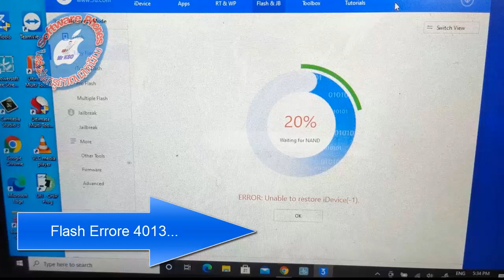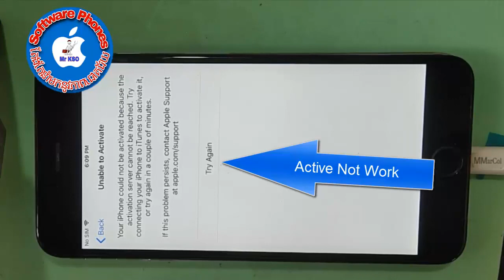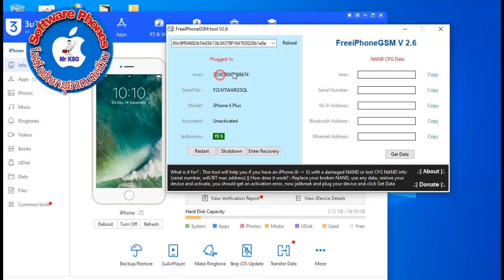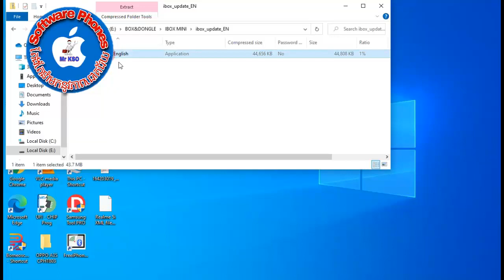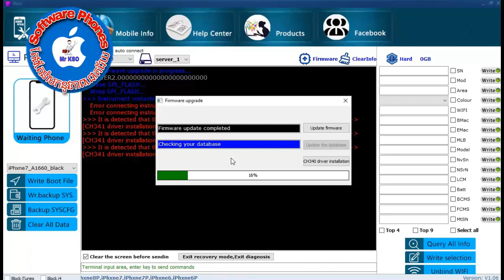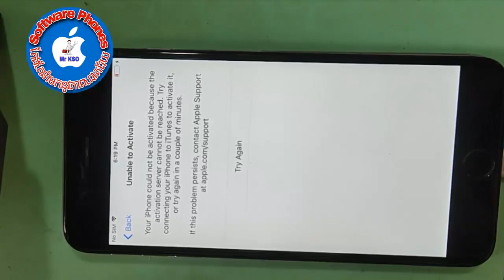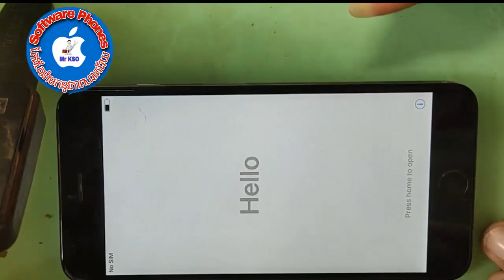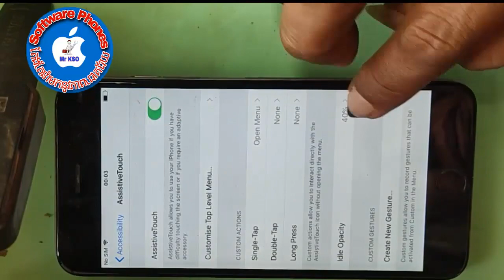RECOVERY ALL MAC ADDRESS LOST SUPPORT IPHONE 5S- X 100%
Hello all friends ! Via this Video i'm so happy to share about method 2021.
for resolve REACOVERY ALL MAC ADDRESS LOST SUPPORT IPHONE 5S -X 100%.

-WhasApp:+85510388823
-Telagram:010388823